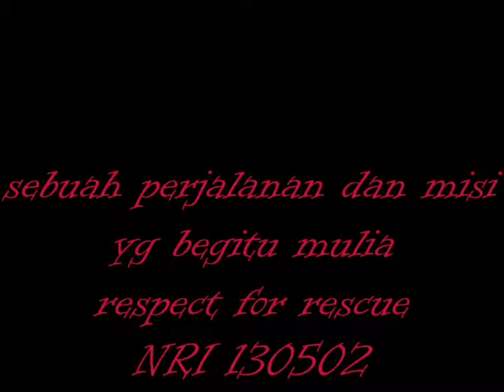satgana unai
"tiada hal yg lebih mulia selain memberikan pertolongan kepada orang yg membutuhkan"
respect for rescue
NRI 130502